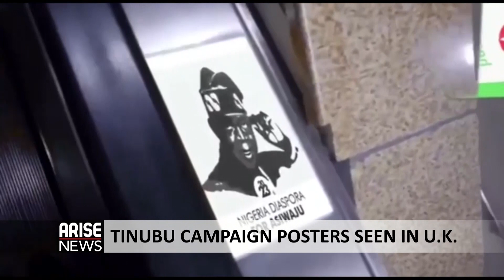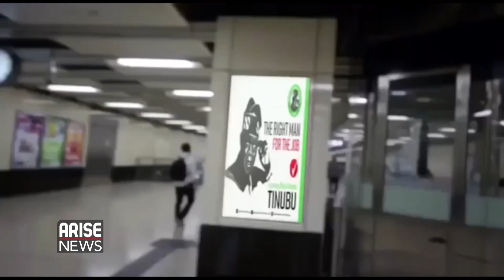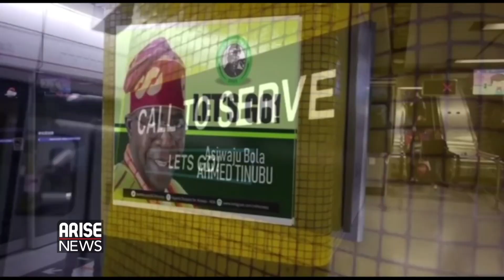Pro-Buhari Protesters Ambushed in New York - Trending with Ojy Okpe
More videos have emerged following accusations by Prof. BanjiAkintoye, the Chairman of the Nigerian Indigenous “Nationalities” Alliance for Self-Determination, indicating that the Federal Government is sponsoring foreigners to stage protests in the country.

Renowned author, ChimamandaNgoziAdichie gave a keynote speech at the HumboldtForum in Berlin. She called on the BritishMuseum to follow Germany’s footsteps in returning looted Beninartifacts to Nigeria.

A video showing campaign posters of the national leader of the AllProgressivesCongress, AsiwajuBolaAhmedTinubu superimposed on rail lines and airport terminals in the United Kingdom is circulating online.